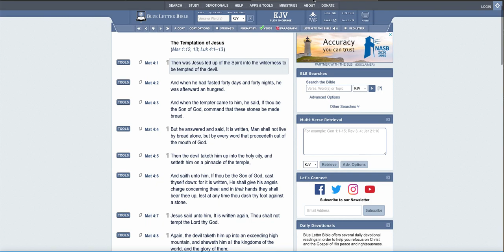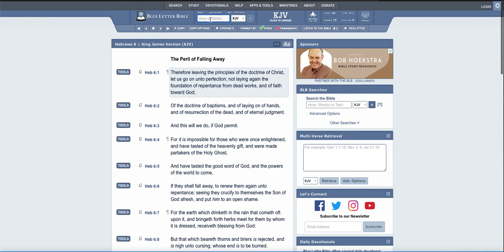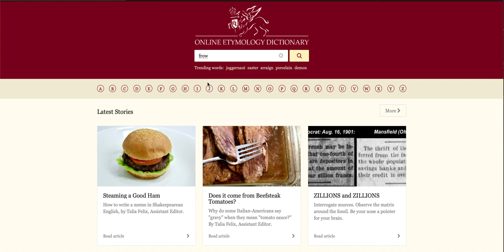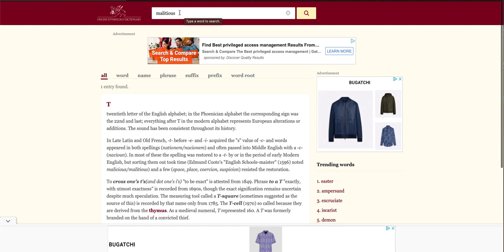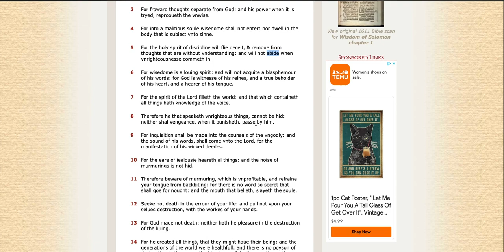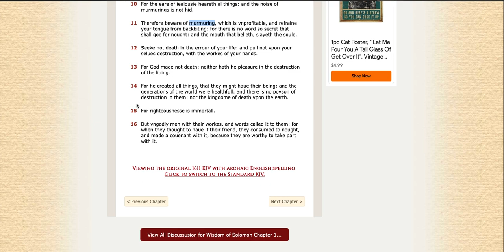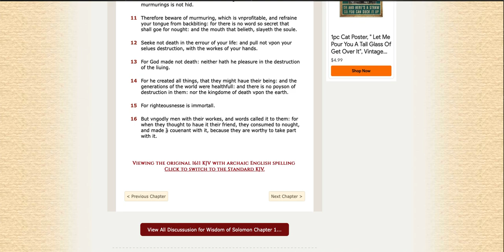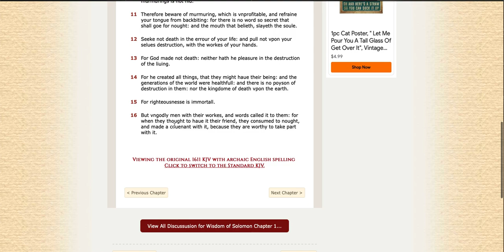Commentary: Wisdom of Solomon ch.1